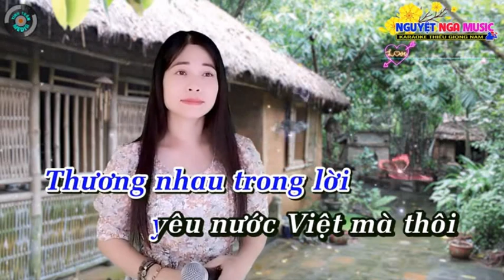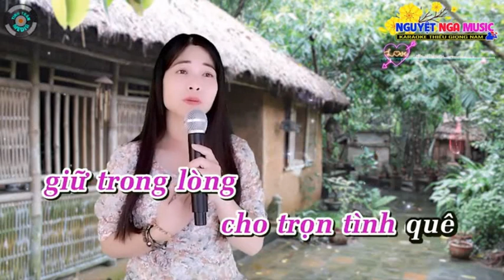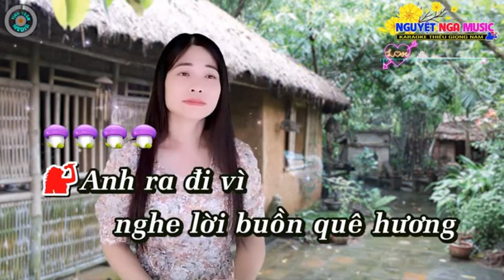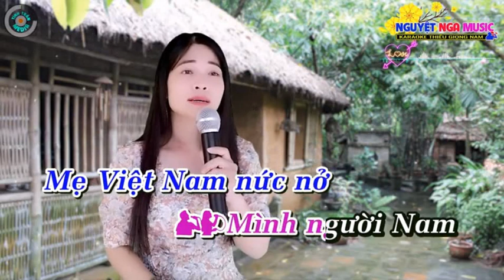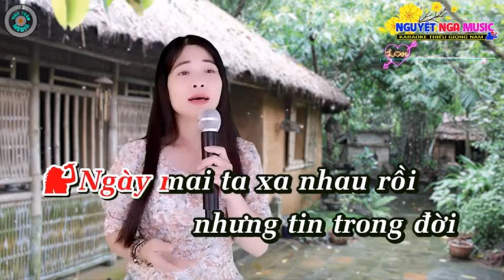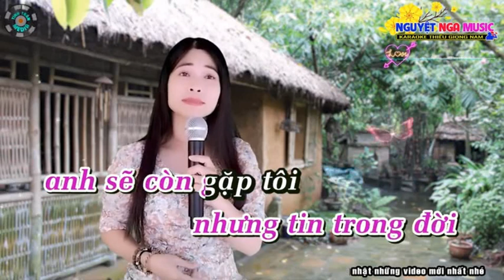XIN ANH GIỮ TRỌN TÌNH QUÊ - NGUYỆT NGA & HOÀNG VĂN